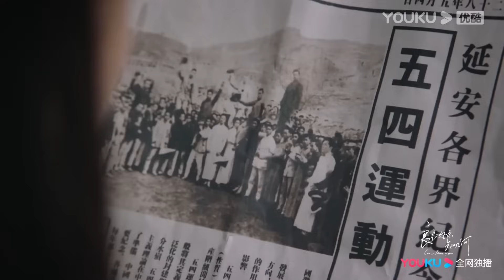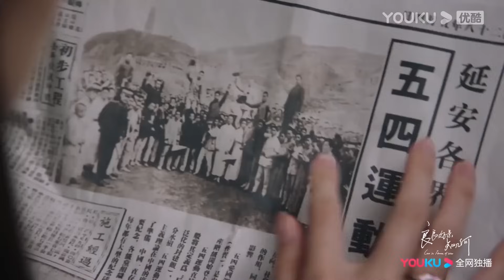EP43大结局：一家三口團圓！灰姑娘多年後再見失踪的霸道軍官，立馬告訴孩子這是他父親！良辰好景知幾何